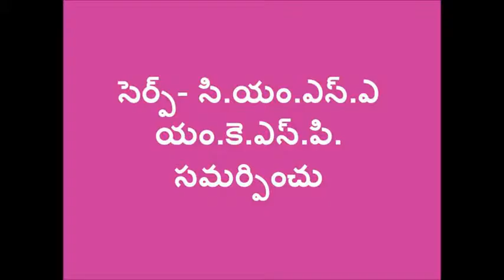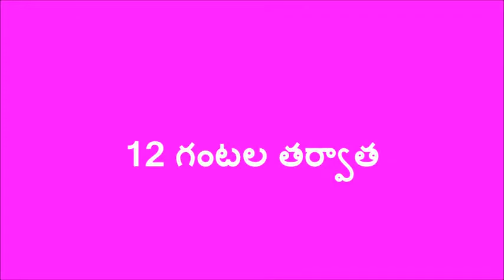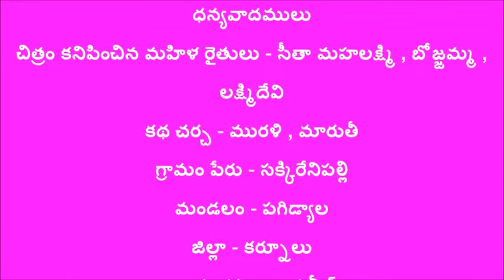Baubul bark extract_Kurnool_SERP-CMSA & digital GREEN, A.P.